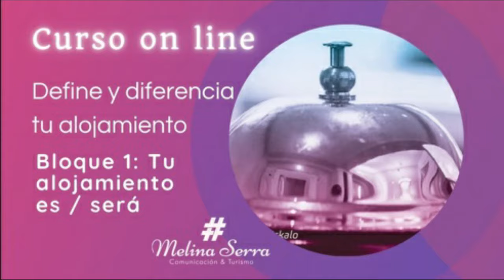No tenés tiempo?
Estoy segura de que esto lo resolverá. Curso online Define y Diferencia TU Alojamiento... para hacerlo cuando quieras, en los tiempos que puedas!

Inscribite ya disfrutando de un descuento del 15 % por entrar desde aquí.

Nos vemos ahí!

Meli